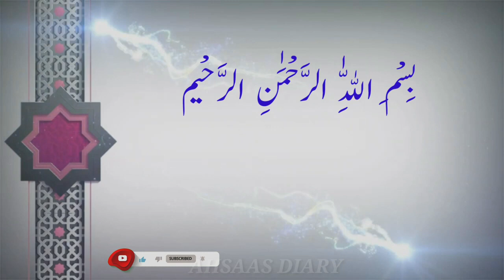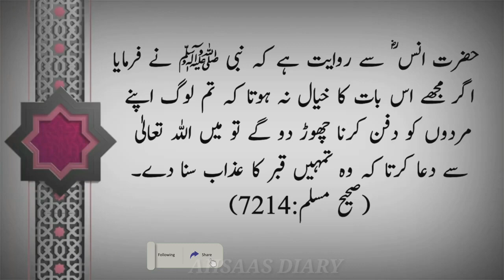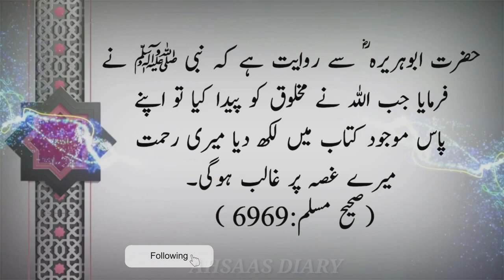Hazrat Muhammad Mustafa SAW حضرت محمد مصطفیٰ ﷺ - Hadees Pak In Urdu - Hadith - Quran o Hadees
Hazrat Muhammad Mustafa SAW حضرت محمد مصطفیٰ ﷺ @ahsaasdiary

Topic: Hadees Pak
Dosto Aaj Ki video Main Ache Bertao Ka Musthak Kon ? Hazrat Muhammad saw ki Hadees pak in urdu